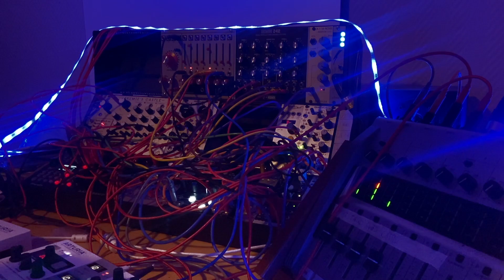Modular live set #1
I've been going from semi modular to full modular, so it has been a long time ago i uploaded something. Now it's full modular with some processing done in logic pro x.

Electronic Eurorack modular jam

3x moog 104 hp cases with 3x tiptop uzeus

Top shelf:
Verbos Harmonic oscillator
AJH Gemini 2412
Doepfer A-118

Middle shelf
ALM Akemies Castle
Malekko Dual borg richter
Pamelas New workout
Quad VCA Intellijel

Bottom shelf
Erica black sequencer
ALM Akemies Taiko
VPME DE Quad Drum
ALM MFX
Nano Serra ADSR